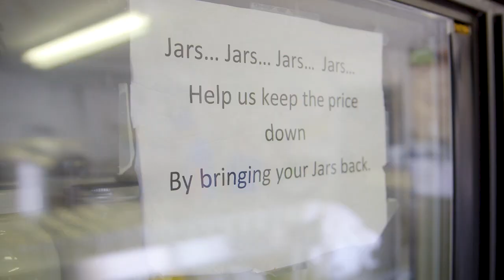Odell Brewing Presents The Dairyman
If you've spent time here at the brewery, you've likely seen Lugene and his old blue pickup. For the last 23 years, he's been hauling away our spent grain and feeding it to his dairy cows. As an independent dairy farmer, he's been selling his unpasteurized milk directly to the Fort Collins community for decades. Whiskey Barrel-aged Lugene is available in 12oz bottles across out 15-state distribution.

Produced by: Reel Motion Media